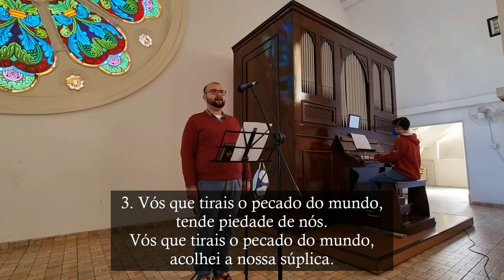Glória, Glória, Glória a Deus (Adenor Terra) - Órgão de Tubos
Hino de louvor da Missa na solenidade da Natividade de São João Batista.

M.: Adenor Terra
L.: Missal Romano

Glória, glória, glória a Deus
nas alturas e na terra
paz aos homens!

1. Senhor Deus, Rei dos céus,
Deus Pai todo poderoso.
Nós vos louvamos, nós vos bendizemos
nós vos adoramos, nós vos glorificamos.

2. Nós vos damos graças
por vossa imensa glória.
Senhor Jesus Cristo, Filho Unigênito,
Senhor Deus, Cordeiro de Deus, Filho de Deus Pai.

3. Vós que tirais o pecado do mundo,
tende piedade de nós.
Vós que tirais o pecado do mundo,
acolhei a nossa súplica.

4. Vós que estais à direita do Pai,
Só vós sois Santo, só vós o Senhor,
só vós o Altíssimo, Jesus Cristo!
Com o Espírito Santo,
na glória de Deus Pai. Amém.